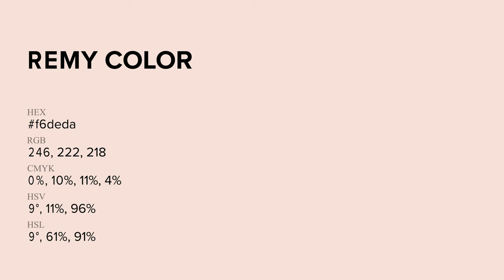Remy color f6deda hex Cool Red color f6deda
What color is Remy ? f6deda hex, Cool Red color f6deda

Hex f6deda Color Code is also known as Remy color

Hex f6deda Color code in RGB color code model is created after adding 96.47% red color, 87.06% green color and 85.49% blue color.
Hex f6deda Color code in CMYK color (process color) code model is generated after subtraction of 0% cyan, 1% magenta, 11% yellow, 04% black.